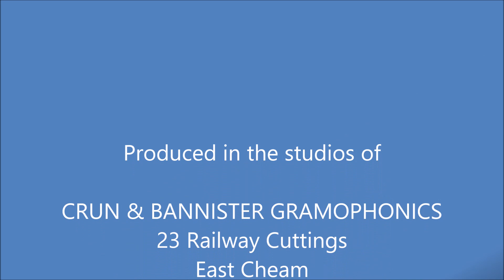"Canadian Sunset" by James Last and his Orchestra.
From the 1976 Reader's Digest album "A Swinging Safari", the nine-LP album featuring Bert Kaempfert and James Last.
This track comes from Volume 2, "The World Of James Last", Side 1.

The LP was played on a Dual 1229 turntable, the output going through a NAD Digital Pre-amp to a PC running the VinylStudio software program to digitise the input and convert it to an MP3 sound file.
That file was then processed in Audacity and finally imported into another program to create the video.